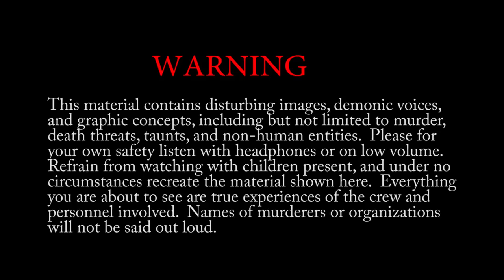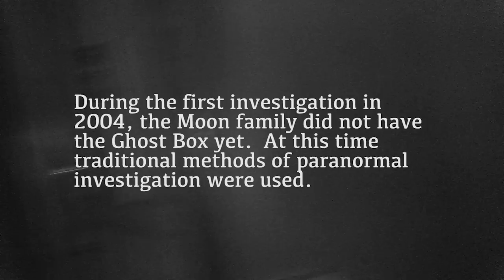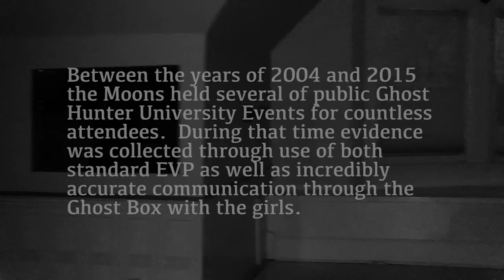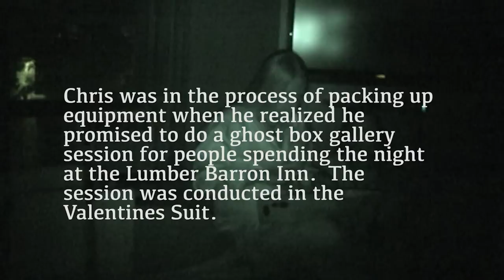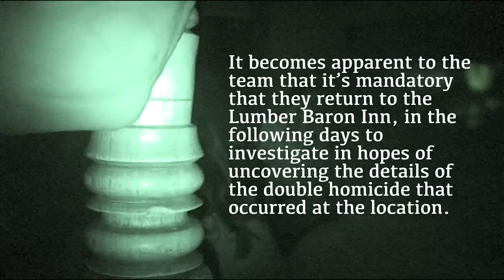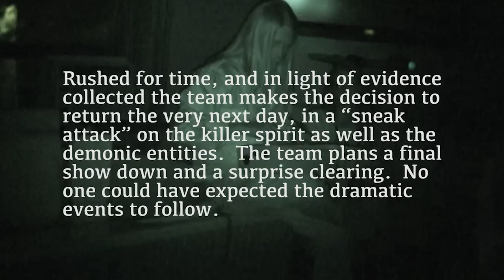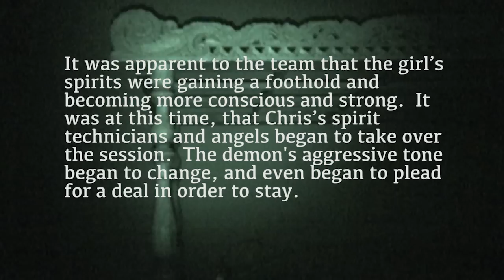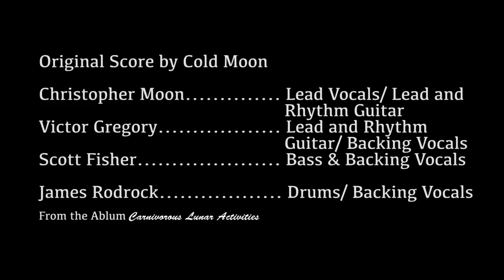The Ghost Box Chronicles - Episode 1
Join Psychic Medium Chris Moon, his Psychic mother Paulette 'Mamma' Moon and the rest of the Ghost Box Paranormal Society on an epic journey chronicling their experiences at the Lumber Baron Inn.